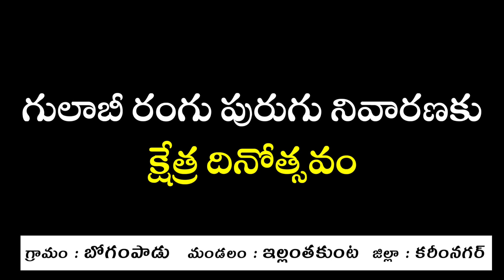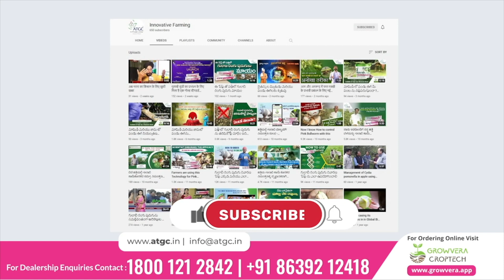పత్తిలో గులాబీ రంగు పురుగుపై జమ్మికుంట రైతుల విజయం.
CREMIT PBW అనేది పత్తిలో గులాబీ రంగు పురుగు  (పెక్టినోఫోరా గాసిపియెల్ల) ను  అదుపులో ఉంచడం కోసం ఉపయోగించే ఆకుపచ్చ లేబుల్‌తో చేయబడిన ఫెరోమోన్ ఆధారిత ఉత్పత్తి. ఇది పత్తిలో గులాబీ రంగు పురుగు నియంత్రణ కోసం ATGC చే అభివృద్ధి చేయబడిన వినూత్నమైన మరియు స్వదేశీ ఉత్పత్తి, ఇది భారత ప్రభుత్వం నుండి అనేక ప్రతిష్టాత్మక అవార్డులను గెలుచుకుంది.

పంట ఎత్తు నుండి 6 ఇంచుల దిగువన ఉన్న బ్రాంచ్ యాక్సిల్‌పై చిన్న బఠాణి గింజ సైజులో ముద్దగా  (250 mg) పెట్టవలెను.

పత్తిలో గులాబీ రంగు పురుగు నియంత్రణకై  లేబుల్ క్లెయిమ్‌తో భారత ప్రభుత్వంలోని వ్యవసాయం మరియు రైతు సంక్షేమ శాఖ మరియు CIB & RC ఆమోదించిన మొదటి ఉత్పత్తి ఇది.

ఈ ఉత్పత్తిని పంజాబ్ అగ్రికల్చర్ యూనివర్సిటీ, యూనివర్శిటీ ఆఫ్ అగ్రికల్చర్ సైన్సెస్-రాయచూరు, జునాగఢ్ అగ్రికల్చరల్ యూనివర్శిటీ, మహాత్మా ఫూలే కృషి విద్యాలయం-రావూరు, ఆచార్య N.G రంగా అగ్రికల్చర్ యూనివర్శిటీ- గుంటూరులో కఠినంగా పరీక్షించారు.

ఉపయోగించు విధానం (తెలుగు భాషలో)

పంట: పత్తి

పురుగు: గులాబీ రంగు పురుగు/పింక్ బోల్ వార్మ్  (పెక్టినోఫోరా గాసిపియెల్లా)

ప్రత్యేకతలు
1) గులాబీ రంగు పురుగు నివారణ కై భారత ప్రభుత్వం ద్వార అనుమతిచబదిన ఉత్పతి
2) పత్తిలో గులాబీ రంగు పురుగు/పింక్ బోల్ వార్మ్ నియంత్రించే అత్యధిక సామర్థ్యం కలిగిన గ్రీన్ టెక్నాలజీ.
3) మగ మరియు ఆడ కీటకాల సంభోగాన్ని భంగపరచడం ద్వారా కీటకాలను తగ్గిస్తుంది
4) అధిక ఉష్ణోగ్రతనూ తట్టుకొని పని చేస్తంది
5) వర్షానికి కరిగిపోదు
6) పర్యావరణానికి హాని కలగద
7) మిత్ర పురుగులకు హాని చేయదు
8) పురుగు నిరోధక శక్తి పెంచుకోలేదు
9) వాడుట చాలా సులభం మరియు స్ప్రే పంపు అవసరం లేదు
10) తక్కువ సమయంలో ఎక్కువ పంటకు ఉపయోగించవచ్చు
11) కూలీల ఖర్చు తక్కువ   మరియు ప్రయోజనం ఎక్కువ
12) ముప్పై రోజులు పనిచేస్తుంది
13) భారతదేశ ప్రభుత్వం నుండి మద్దతు పొందిన అవార్డ్ విన్నింగ్ టెక్నాలజీ. భారతదేశ బయోటెక్నాలజీ విభాగం, భారత ప్రభుత్వం నుండి "వ్యవసాయంలో ఉత్తమ ఆవిష్కరణ" విజేత
14) భారత ప్రభుత్వం వ్యవసాయ మరియు రైతు సంక్షేమ శాఖ ద్వారా వ్యవసాయ గ్రాండ్ ఛాలెంజ్ అవార్డు విజేత
15) భారత దేశంలోని  అత్యుత్తమమైన పరిశోధనా స్థానాల ద్వారా నిరూపించబడినది మరియు ఉపయోగించుటకు సిఫార్సు చేయబడింది

వినియోగించుటకు సూచనలు

CREMIT PBW  అనేది పత్తిలో గులాబీ రంగు పురుగు/పింక్ బోల్ వార్మ్ (పెక్టినోఫోరా గోసిపియెల్లా) నివారణ కోసం ఉపయోగించే ఆకుపచ్చ లేబుల్ ఫెరోమోన్ ఆధారిత ఉత్పత్తి. బ్రాంచ్ ఆక్సిల్‌పై చిన్న ముద్దగా (250 మి.గ్రా) అప్లై చేయాలి.

ఉపయోంగించేప్పుడు ఉండాల్సిన వాతావరణ పరిస్థితి: వర్షం లేని రోజులో ఉపయోగించండి. ఎండబెట్టడానికి 4-5 గంటలు అనుమతించండి.

ఉపయోగించే పద్ధతి : 400-500 మొక్కల పై బటాని గింజ సైజు ముద్దలు ఒక జిగ్-జాగ్ పెద్దతి లో పంట పొలమంతా నాలుగు మీటర్లకు ఒక మొక్కపై. ప్రతి మొక్క పై ఉపయోగించాల్సిన అవసరం లేదు

ఉపయోగించే సమయం

మొదటి సారి : విత్తిన 30-35 రోజుల తర్వాత.
రెండవ సారి: విత్తిన 60-65 రోజుల తరువాత.
మూడవ సారి: విత్తిన 90-95 రోజుల తర్వాత.
నాల్గవ సారి: విత్తిన 120-125 రోజుల తర్వాత అవసరానికి అనుగునం

నీటిలో కలపడానికోసం సూచన: ఉత్పత్తిని ఉపయోగించడానికి సిద్ధంగా ఉంది, నీటిలో కలపవద్దు

ಗುಲಾಬಿ ಕಾಯಿ ಕೊರಕ
ಪೆಕ್ಟಿನೋಫೊರಾ ಗಾಸಿಪಿಯೆಲ್ಲಾ
ಗುಲಾಬಿ ಕಾಯಿ ಕೊರಕದ ನಿಯಂತ್ರಣ
ಕ್ರೆಮಿಟ ಪಿ ಬಿ ಡಬ್ಲು
ಕೃಷಿ ಗ್ರ್ಯಾಂಡ್ ಚಾಲೆಂಜ್
ಕೃಷಿಯಲ್ಲಿ ಅತ್ಯುತ್ತಮ ನಾವೀನ್ಯತೆ